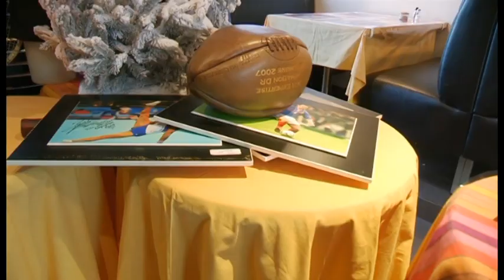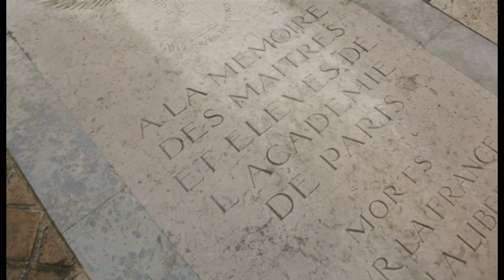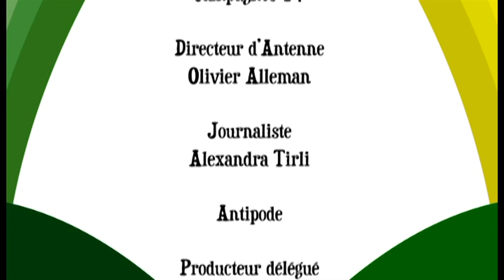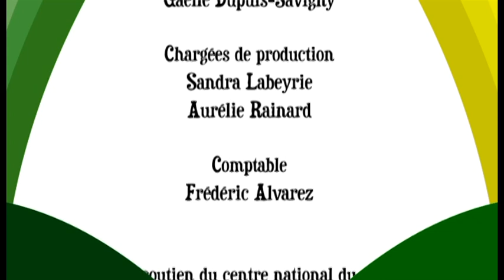Ma vie d'agriculteur Hiver2